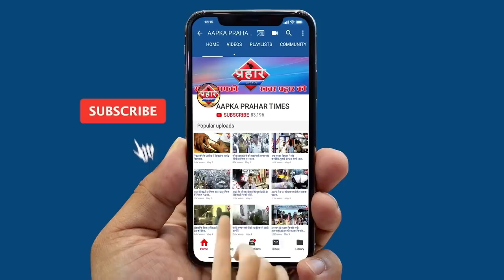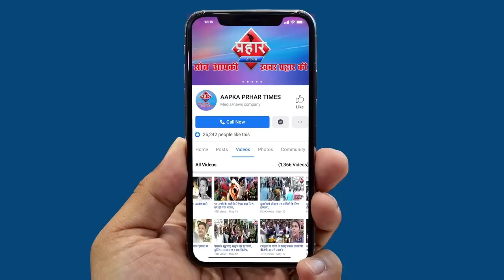शमीम खान अस्पताल से घर लौटेपूरी तरह से स्वस्थ हो कर घर लौटे ||Aapka Prahar Times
शमीम खान अस्पताल से घर लौटे
पूरी तरह  से स्वस्थ हो कर घर लौटे